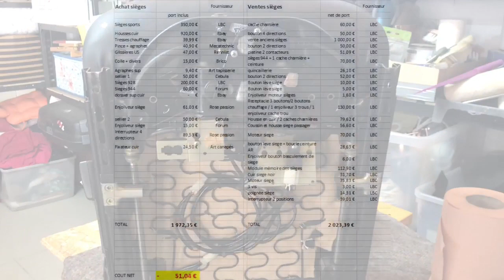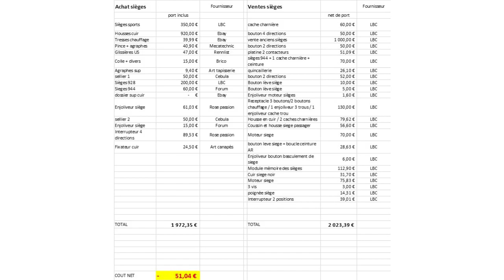DES SIEGES SPORTS DANS MA PORSCHE 911 TYPE 964 #7 (DIY)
Pour ce dernier épisode je termine de remonter les sièges que j'ai repeint avec la motorisation, les câbles, les connectiques sur mes sièges sport de Porsche 911 type 964.
Je vous fait un bilan chiffré du cout final du projet avec une surprise...
Enfin je vous conseille sur la réalisation de ce projet, en terme de difficulté...